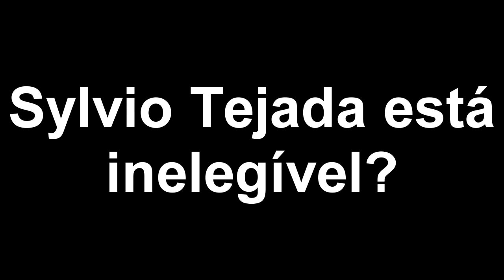EM ENTREVISTA AO PROGRAMA LAGOA MEIO DIA EX-PREFEITO TEJADA AFIRMA: Não sei se estou inelegível.